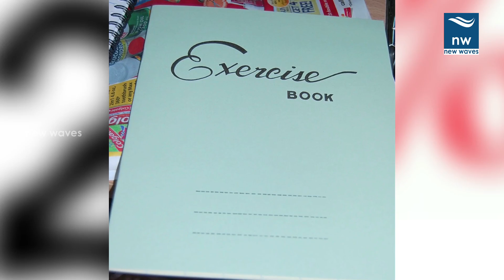GST Council Lowers Tax Rates for Some Items | New Waves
gst council lowers tax rates for 66 items